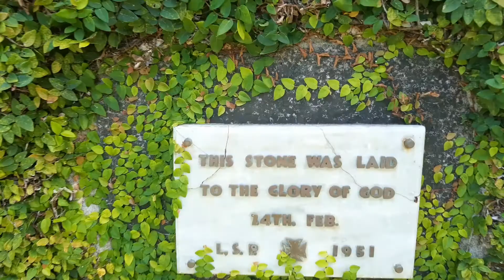Behind The Scene_Christmas day@ Viti_Fiji_2020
A30_LOYDIII_The glimpse of 2020 Christmas day_FIJI